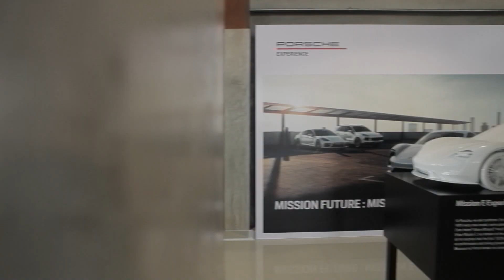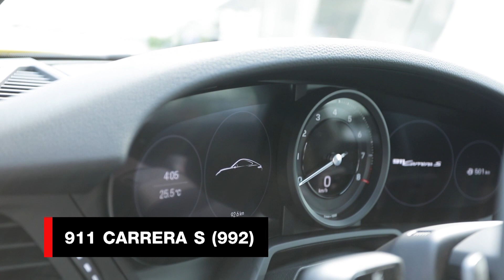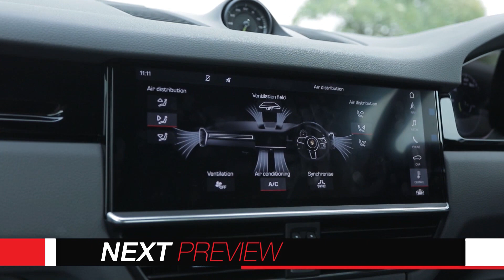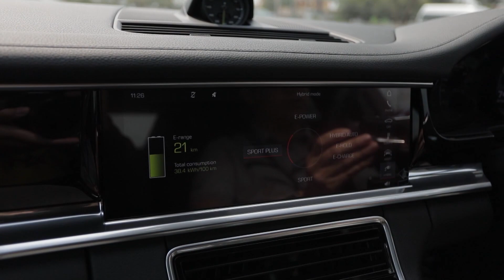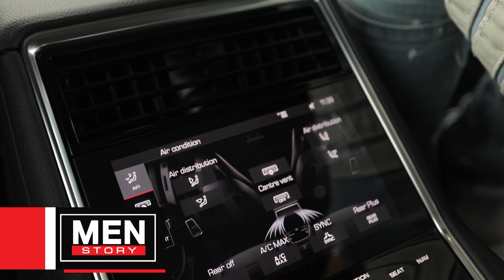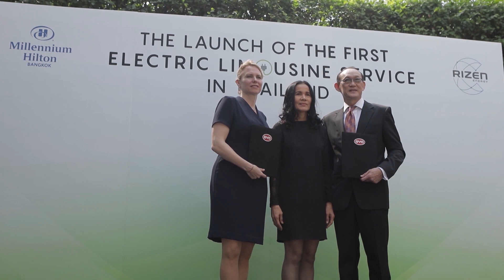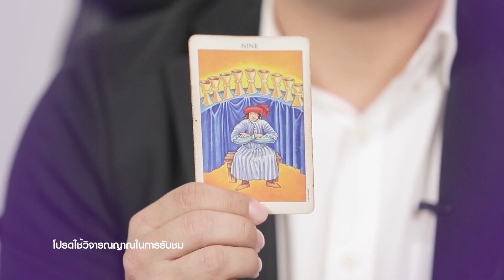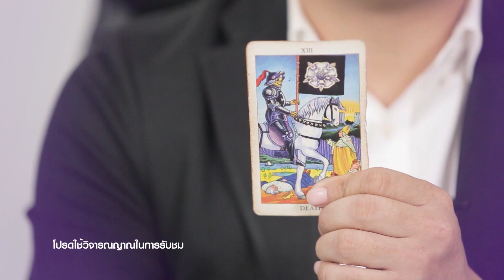PORSCHE WORLD ROADSHOW 2019 : Menstory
Menstory พาคุณผู้ชมมาสัมผัสสุดยอดประสบการณ์การขับขี่ที่งาน Porsche World Roadshow 2019 กิจกรรมภายในสนุก เร้าใจ ขนาดไหน รอติดตามชมทั้งหมดได้ในรายการเลยครับ

👍ติดตามชม Menstory ได้ทุกวันจันทร์ 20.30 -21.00 ทาง Golf channel thailand